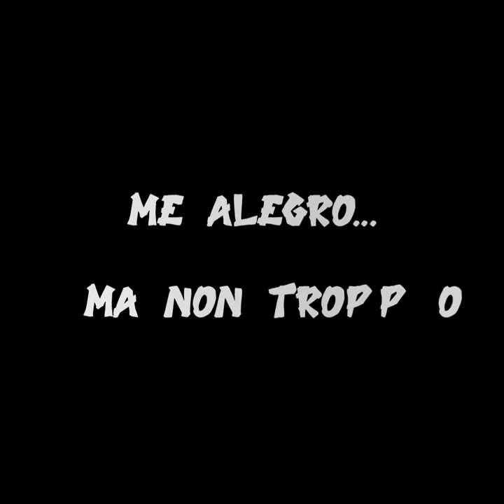VOL.42 POR PETENERAS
imágenes generadas con IA
Table of Contents:
00:00 Por Peteneras
04:10 Tiempos Modernos
08:34 Back to Blues
13:04 Back to Funk
15:36 Back to Rock
20:05 Campanettas Discrettas
24:58 Me alegro... ma non troppo (en Si b menor)